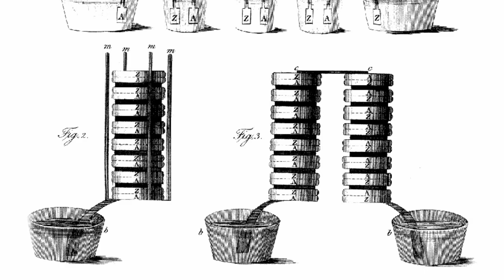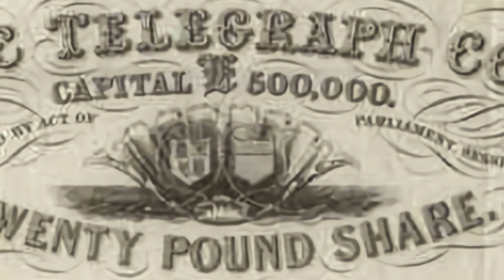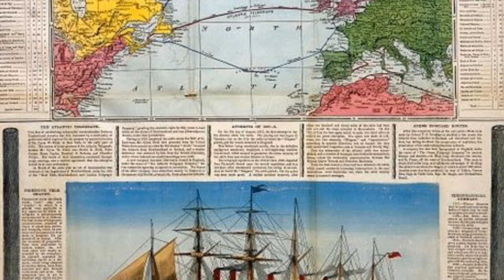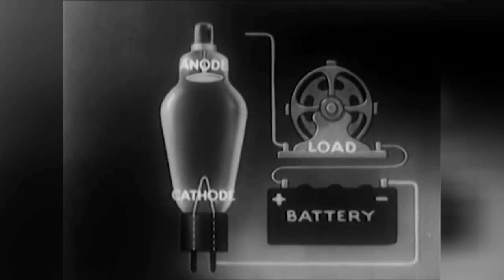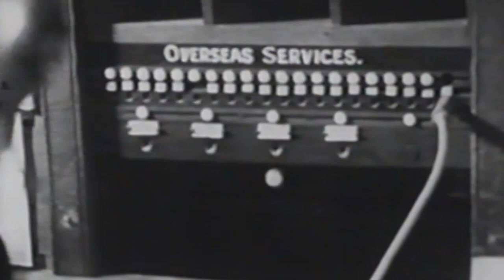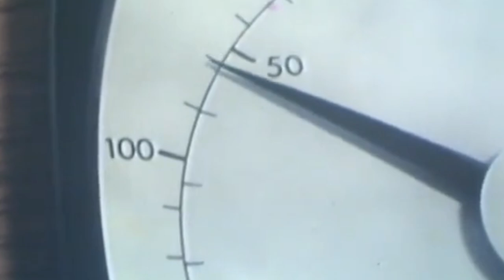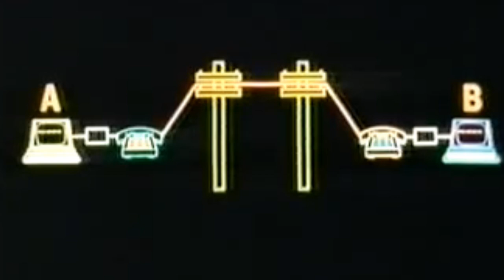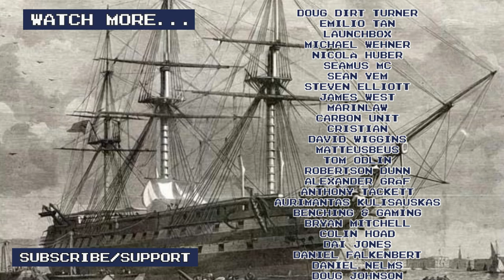How the Internet Crossed the Sea | Nostalgia Nerd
Isn't it strange how millions of people on one side of the Atlantic, can instantaneously communicate with people on the other side, all at once, and with hardly any delay. Well, it's not only strange, it's incredible. To understand how data travels under vast oceans from one place to another, we actually have to start in the mid 1800s. This is the time when the first undersea cables were laid, and astonishingly, when the first communication took place from Europe to America. Since those first undersea telegraph cables, we've moved onto undersea telephone cables and more recently, onto fibre optic cables capable of carrying our beloved internet vast distances.

** For exclusive videos, mystery boxes and other rewards, please consider supporting me at;

✊Support Me! ✊